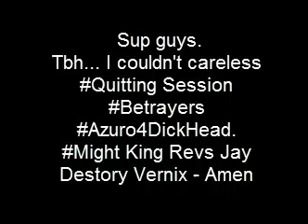VernixScape Heaven's Quitting Session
Cba to stay on a server where people thinks like pixels be4 friends.
I'm done,It's over. Azuro fuked me over like Unborn fuked over Jay. I'm glad Jay fuked Unborn over x10. May god bless you all xpt Azuro. Was fun while it lasted,cy'all even tho I'm not relogging.
-Heaven